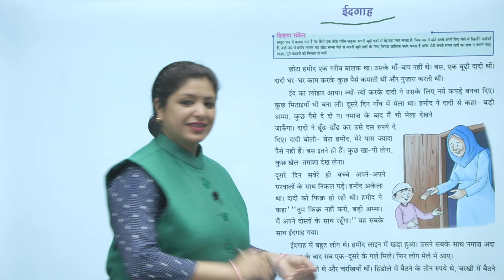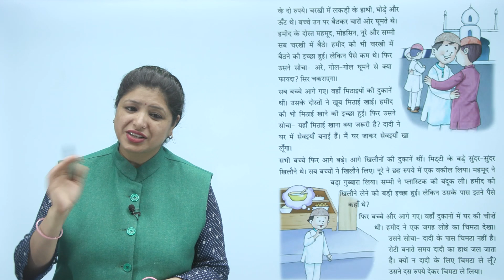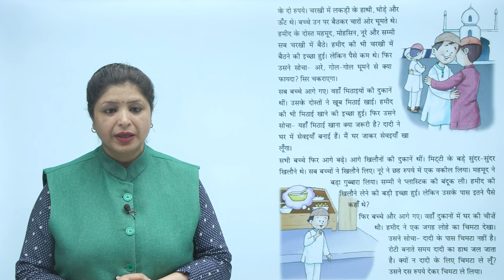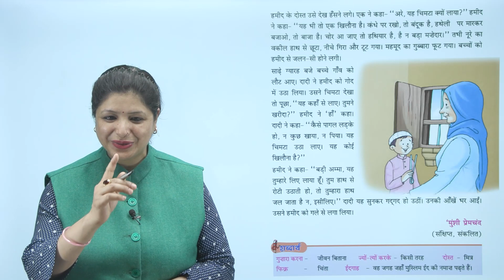Ch 10 | Small Step | Hindi | Hindi 3 | Idgah | For children